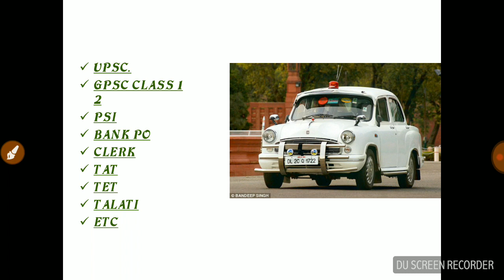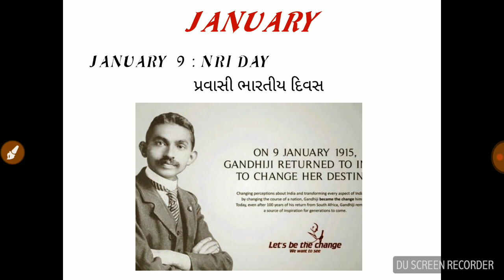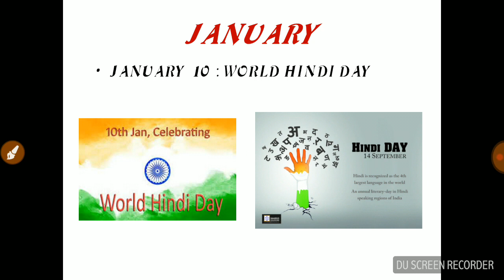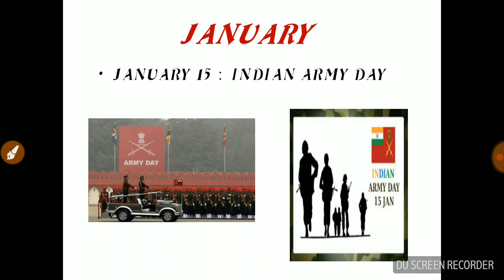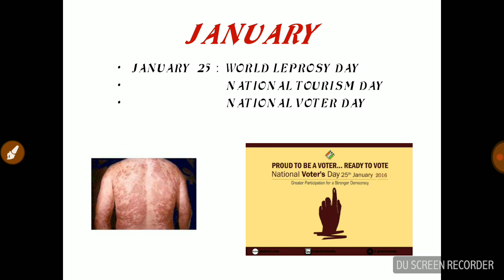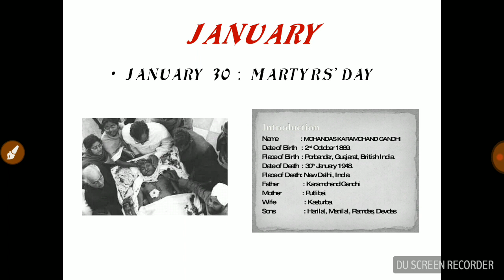January month imp days.....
100% exam ma puchay aevo video.